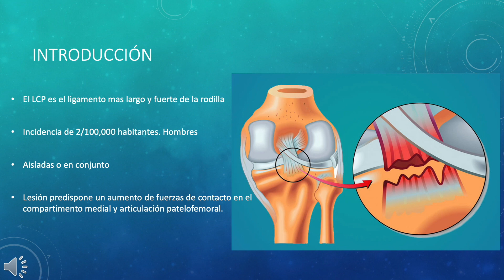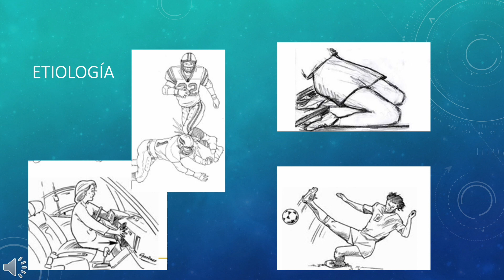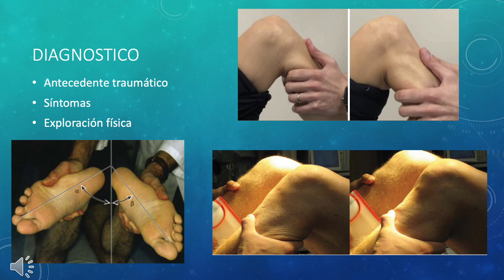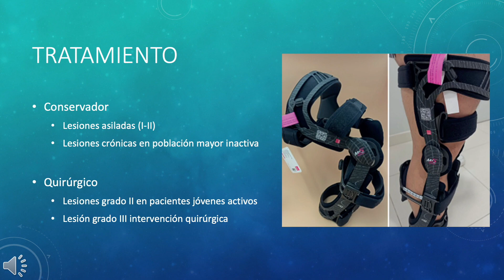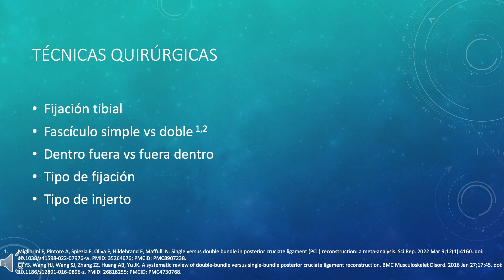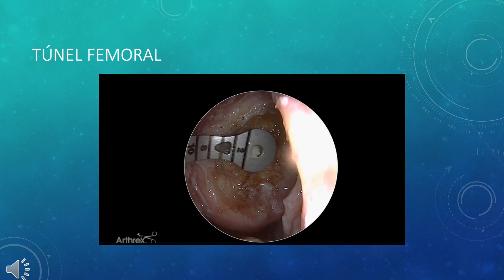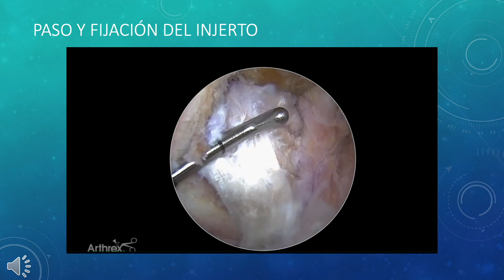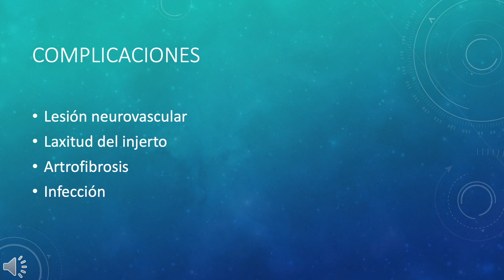Rotura de LCP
CLASE 23 DE ABRIL

Dr. Vladimir Cárdenas

Dr. José Alberto Reyes Pedroza